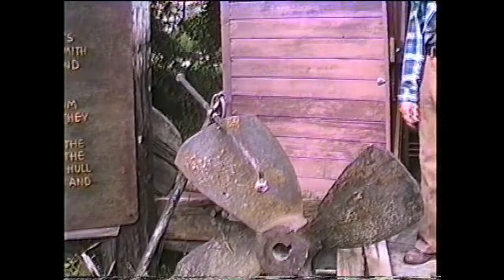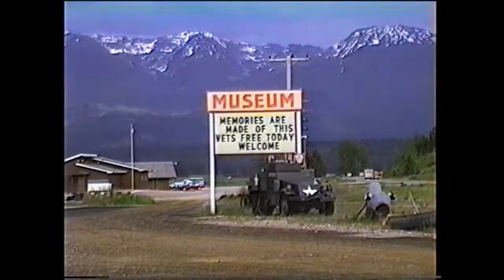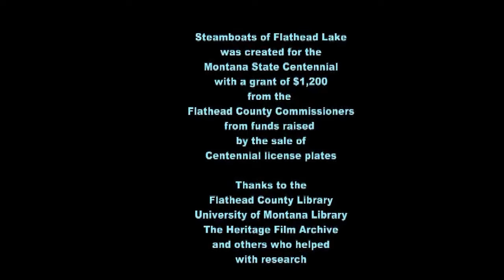Steamboats of Flathead Lake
A history of the steamboat era on Flathead Lake in Montana